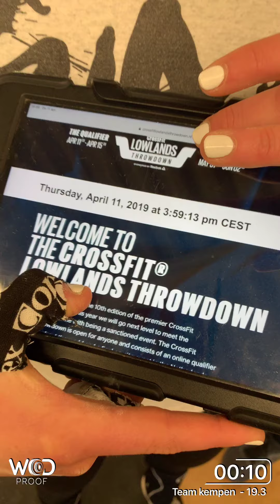Lowlands throwdown 2019 Qualifier 19.3 Team Kempen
attempt 1
16R + 10 snatches